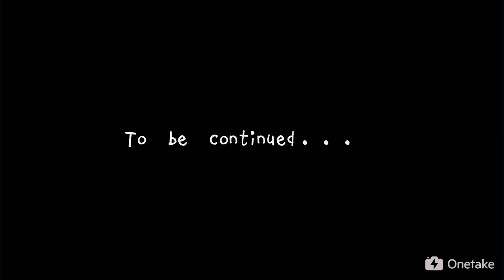Vincent's Vlog 25 - The National Stadium 鸟巢(1)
The National Stadium, affectionately known as Bird's Nest, is situated in Olympic Green Village, Chaoyang District, Beijing. It was designed as the main stadium of 2008 Beijing Olympic Games. The Olympic events of track and field, football, gavelock, weight throw and discus were held there. Since October, 2008, after the Olympics ended, the National Stadium has been opened as a tourist attraction. Now, it's the center of international or domestic sports competition and recreation activities.